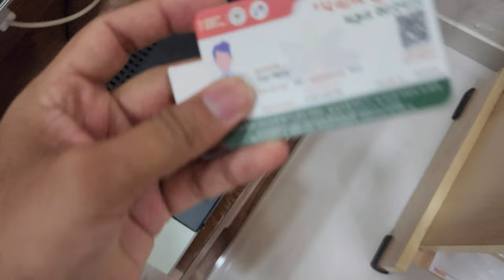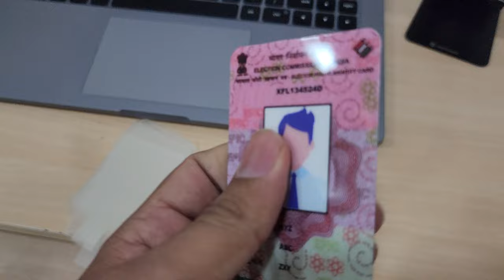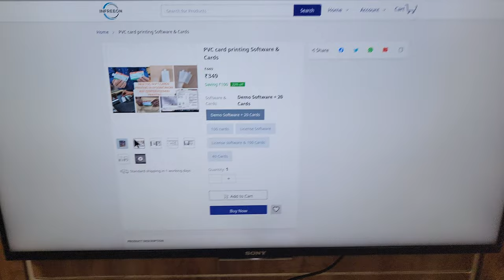PVC card Printing Solution For Epson & Canon Centre Feeding Printers | Best For Epson L3250 Series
Epson L3250, L3210, L3260, L3256, L3560 Series All Printers

PVC card printing software for Inkjet and PVC card printer. Print PVC Cards or ID cards in any inkjet printer like Epson printers and Canon printers using CB PVC card printing software. Using this software you can print PVC softcards in Epson L3110, L3112, L3116, L 3150, L3153, L3210, L3212, and L3216. L3250, L3253, and any other Centre Feeding Printer. These softcards Never Damage your Printer head and do not void your printer warranty.

Print PVC card in Epson & Canon Center Feeding Printer

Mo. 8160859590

How to Print PVC Card in Epson & Canon Centre Feeding Printer Using CB software Full Tutorial.

We will Provide Live help on anydesk